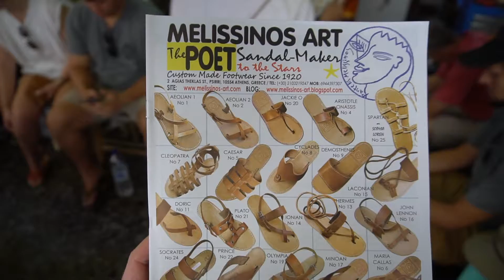48 Hours in Athens - Hick Hiker - Vlog 15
Top tips for a layover in the Greek capital!